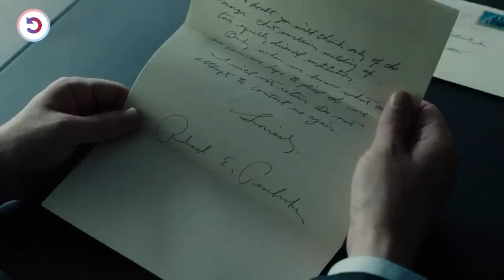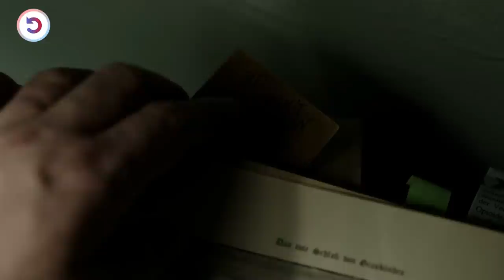It’s Impossible To Get Out Of This Hospital Alive !!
A young man travels to the Swiss Alps to pick up his boss, who is admitted to a remote wellness spa. When he arrives there, however, the man discovers that the boss has disappeared and is forced to extend his stay. As time passes, the young man realizes that something sinister is happening and discovers the alpine retreat's terrifying secrets.